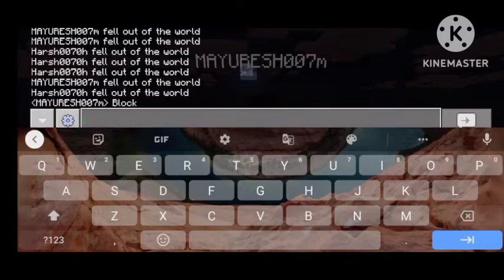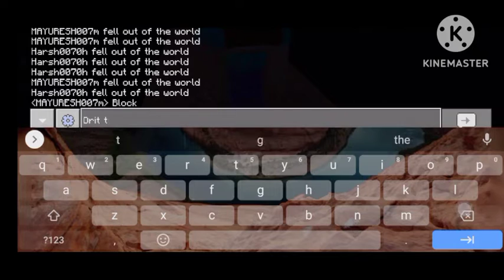MINECRAFT But ONE Block PART 1 With my brother ( Minecraft one block series )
minecraft
minecraft minecraft
minecraft minecraft minecraft
techno gamerz minecraft
minecraft video
mycraft
minecraft gameplay
techno gamer
smarty pie minecraft
minecraft videos
proboiz
techno gamerz
ayush more
minecraft challenge
noob vs pro
himlands
minecraft hindi
anshu bisht
yessmartypie
oneblock minecraft
anshu oneblock
oneblock house
oneblock hardcore
gamerfleet
skyblock with one block
minecraft in hindi gameplay
Minecraft
one
block
survival
series
skyblock
challenge
download
best world
game
Hindi
gaming
india
funny
moments
babaji
pallav
joshi
java
Part 1
Gameplay
khatarnak ishan
khatarnak graphics
minecraft khatarnak graphics
minecraft 1.19
one block day 1
minecraft one block day 1
minercaft one block episode 1
one block part 1